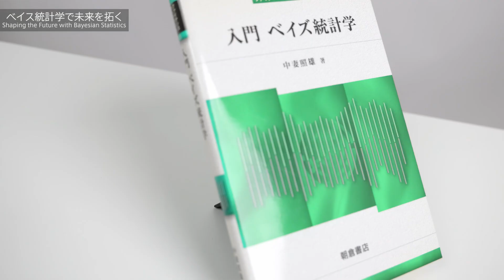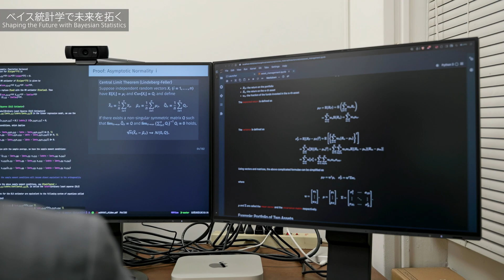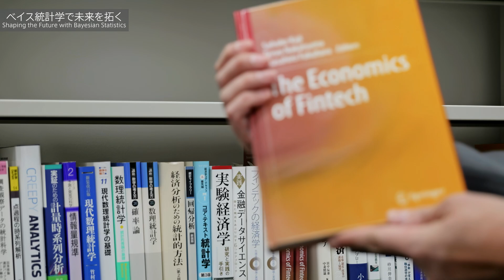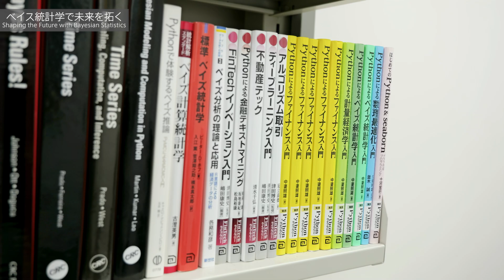慶應義塾研究者紹介動画「ベイズ統計学で未来を拓く／Shaping the Future with Bayesian Statistics」慶應義塾大学経済学部・中妻照雄教授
慶應義塾大学経済学部、中妻照雄教授の研究をご紹介！
Introducing the research of Professor Teruo Nakatsuma from the Faculty of Economics at Keio University!

ベイズ統計学で未来を拓くーー
Shaping the Future with Bayesian Statistics

「新しい情報（エビデンス）を基に予測を修正し、不確実な状況下での合理的な選択を助けるベイズ統計学を研究。資産運用では、ロボアドのブラック=リッターマン・モデルに活用されている他、マーケティングや医療など幅広い分野で応用が進んでいます。」
“I research Bayesian statistics, which helps in making rational choices under uncertain circumstances by revising forecasts based on new information (evidence). Besides the use of the Black-Litterman model for robo-advisors in asset management, application is also being expanded to a wide range of areas, such as marketing and healthcare.”

◆K-RIS 慶應義塾研究者情報データベース
◆著書：「Pythonによるベイズ統計学入門」（朝倉書店・2019年04月20日）
◆著書：「Pythonによる計量経済学入門」（朝倉書店・2020年11月01日）